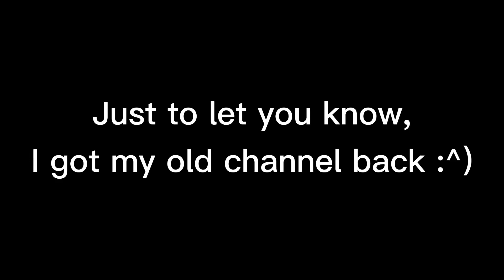Please watch it-